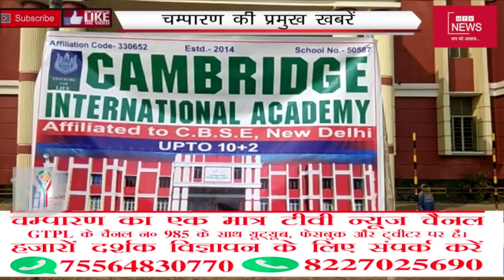पूर्वी चम्पारण की प्रमुख खबरें 06 Jan2019